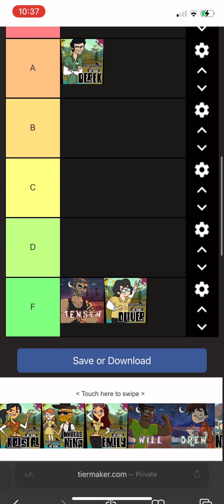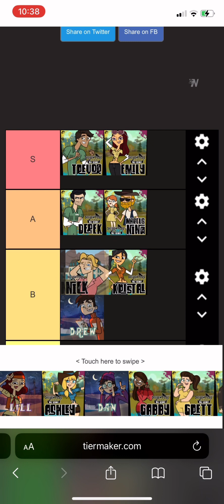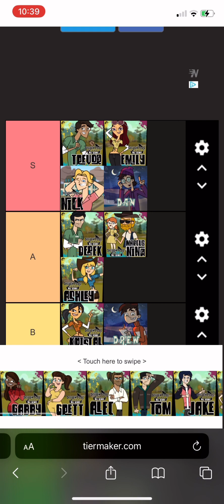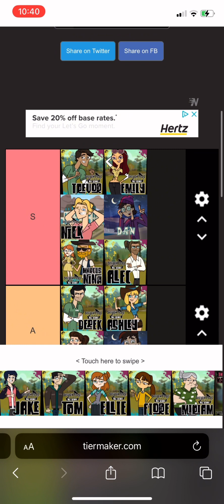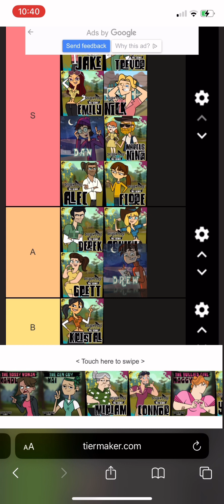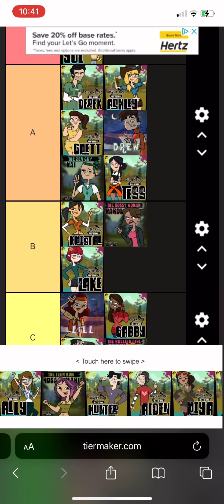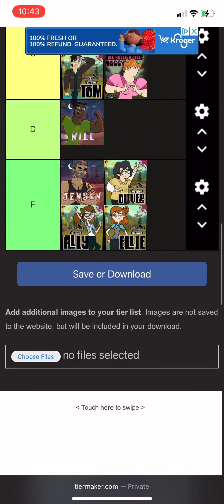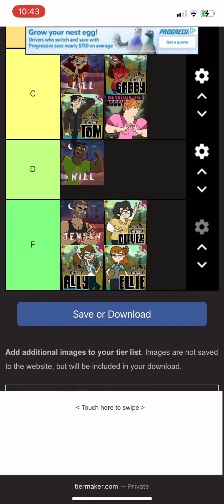Ranking disventure camp characters